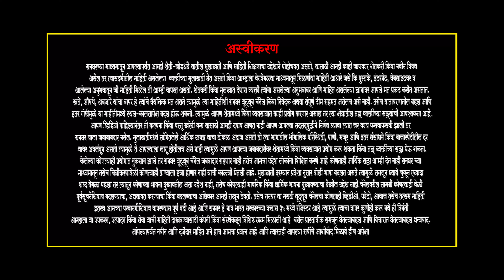sangola_bazar | कोट्यवधींची उलाढाल करणारा सांगोला_गाय_बाजार | sangola cow bazar